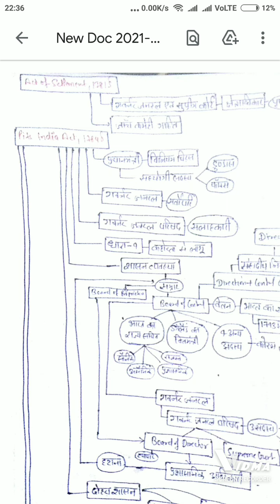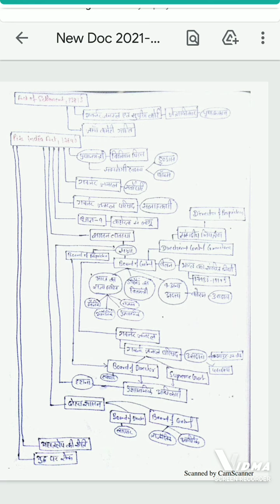Pits India Act 1784AD|UPSC Class Notes|In Hindi